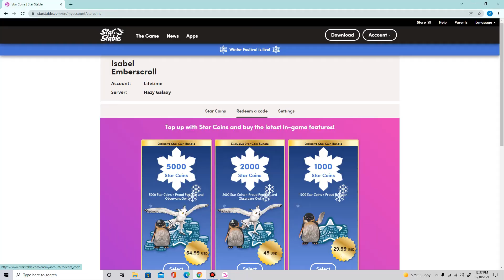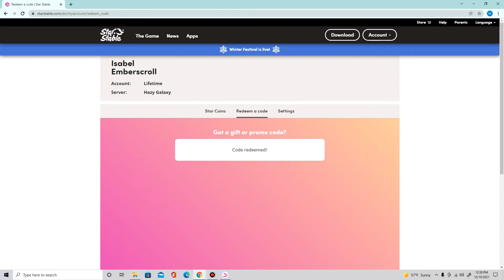Free Santa Hat Code! 👀✔ | Star Stable 2021 Winter Code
⛧Hello Everyone!!☁⛧
All information is down below. ♡

Free Redeemable Santa Hat Code is available to get for everyone!! You still have time to redeem it, just make sure to collect it before New Years Eve!
This looks exactly like Santa's IRL Hat! xD
𝓜𝓮𝓻𝓻𝔂 𝓒𝓱𝓻𝓲𝓼𝓽𝓶𝓪𝓼!

༄𝐂𝐡𝐚𝐫𝐚𝐜𝐭𝐞𝐫𝐬༄
𝓜𝓪𝓲𝓷 𝓐𝓬𝓬𝓸𝓾𝓷𝓽:
Name: Isabel Emberscroll.
Server: Hazy Galaxy.
Level: 20.
Club: Pixel Stars.

𝓐𝓵𝓽 𝓐𝓬𝓬𝓸𝓾𝓷𝓽:
Name: Emily Lighttiger.
Server: Snowflake Meadow.
Level: 13.
Club: Dizzy Witches

༄F❅A❅Q❅༄
𝐖𝐡𝐚𝐭 𝐤𝐢𝐧𝐝 𝐨𝐟 𝐑𝐞𝐜𝐨𝐫𝐝𝐢𝐧𝐠 𝐝𝐨 𝐲𝐨𝐮 𝐮𝐬𝐞? I use BandiCam to do my videos.
𝐖𝐡𝐚𝐭 𝐤𝐢𝐧𝐝 𝐨𝐟 𝐄𝐝𝐢𝐭𝐢𝐧𝐠 𝐚𝐫𝐞 𝐲𝐨𝐮 𝐮𝐬𝐢𝐧𝐠? Wondershare Filmora X.
𝐂𝐚𝐧 𝐈 𝐦𝐞𝐞𝐭 𝐲𝐨𝐮 𝐨𝐧 𝐒𝐭𝐚𝐫 𝐒𝐭𝐚𝐛𝐥𝐞? Yes you can meet me, come over whenever you want I'm always free! ꈍᴗꈍ
𝐖𝐡𝐞𝐫𝐞 𝐝𝐨 𝐲𝐨𝐮 𝐦𝐚𝐤𝐞 𝐚𝐥𝐥 𝐲𝐨𝐮𝐫 𝐓𝐡𝐮𝐦𝐛𝐧𝐚𝐢𝐥𝐬 𝐄𝐬𝐜? I use Canva for all of that.
𝐖𝐡𝐞𝐫𝐞 𝐝𝐨 𝐲𝐨𝐮 𝐟𝐢𝐧𝐝 𝐚𝐥𝐥 𝐭𝐡𝐞 𝐦𝐮𝐬𝐢𝐜 𝐲𝐨𝐮 𝐮𝐬𝐞? I use SoundCloud, Epidemic, NCS, and Thematic.

༄Discord Server༄
𝐓𝐡𝐞 𝐥𝐢𝐧𝐤 𝐰𝐢𝐥𝐥 𝐛𝐞 𝐮𝐩 𝐬𝐨𝐨𝐧!!  。 ͡ʖ ͜。

𝓔𝓷𝓳𝓸𝔂 𝓽𝓱𝓮 𝓿𝓲𝓭𝓮𝓸 𝓛𝓸𝓿𝓮𝓼!! ꃋิꎴꃋิ

- Isabel Emberscroll